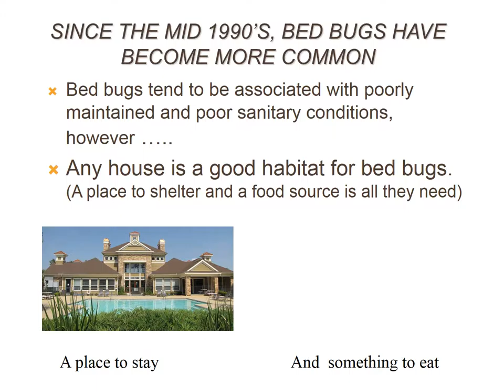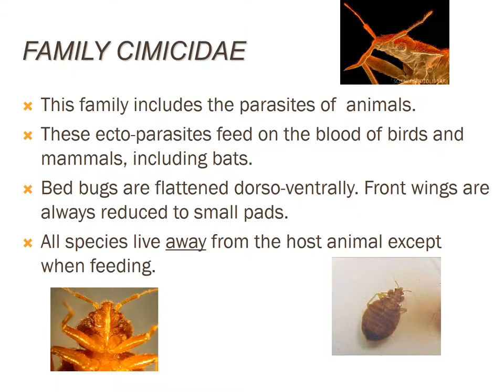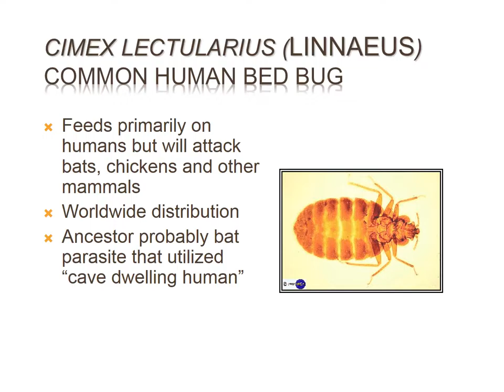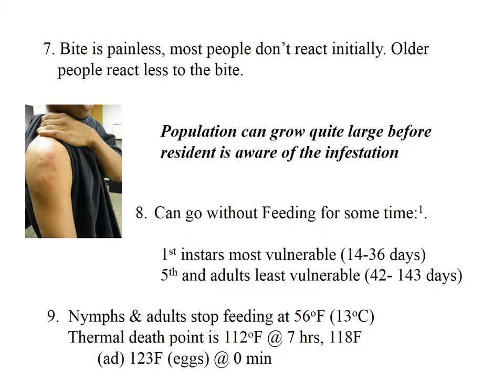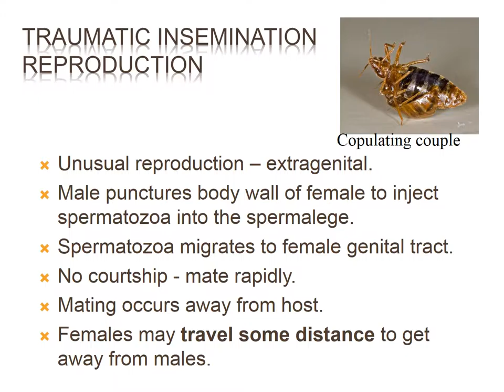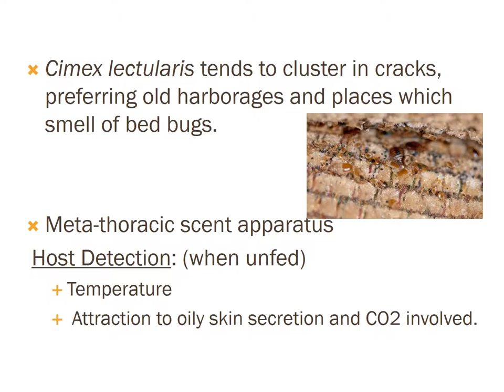Bed Bugs and Beyond Biology Oct 20 15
Bed Bug Biology